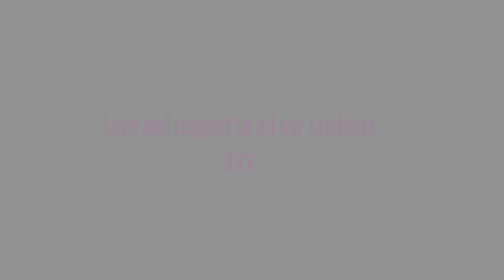¿CUÁNDO SE USA IN Y CUÁNDO SE USA ON?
Vaya lío con IN Y ON.

En este vídeo Robbie V comenta el uso de las preposiciones a la hora de hablar sobre medios de transporte.